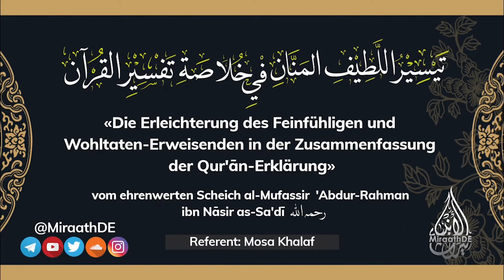Teil 61 | «Zusammenfassung der Quran-Erklärung» | Mosa Khalaf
📚«Die Erleichterung des Feinfühligen und Wohltaten-Erweisenden in der Zusammenfassung der Qur'ān-Erklärung»

von Scheich al-Mufassir 'Abdur-Rahman ibn Nāsir as-Sa'dī رحمه الله

Thema: Verse über das Freitags- und Reisegebet, sowie den Adhan (Teil 1)

🎙Referent: Mosa Khalaf